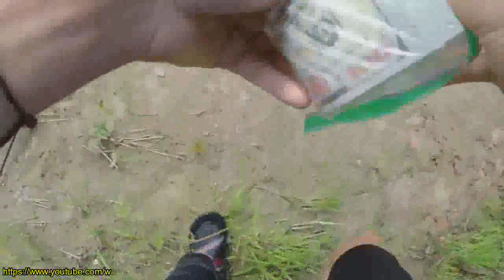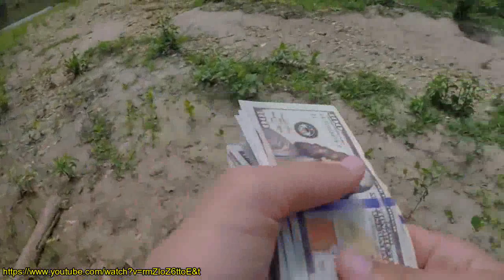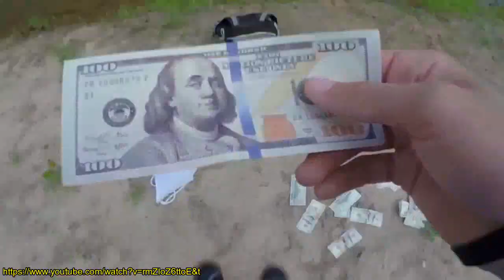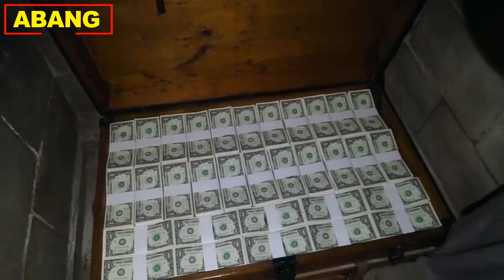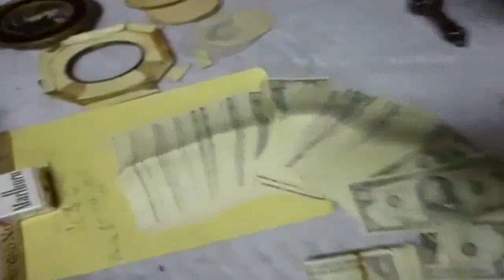Beruntung Banget 5 Orang Yang Menemukan Harta karun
Menurut kalian penemuan itu asli atau Palsu ?